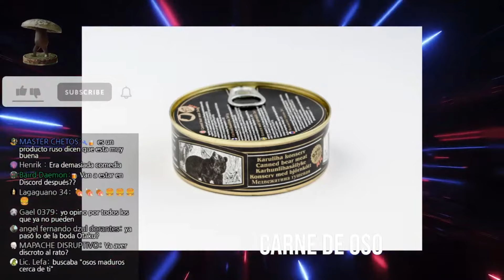COMEN CARNE de OSO en ESTADOS UNIDOS y SALE MAL | Opinada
Podcast completo:
    [URL]